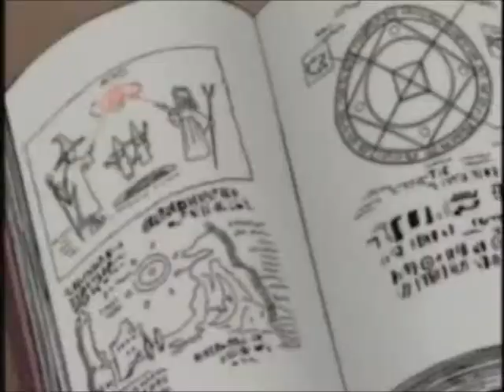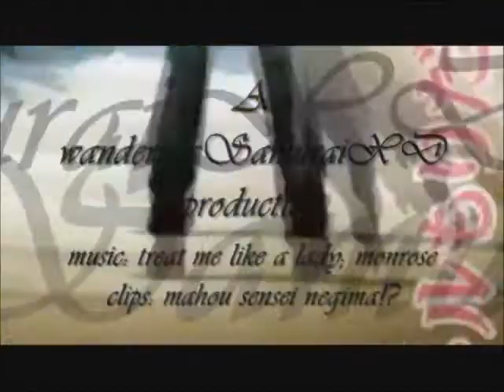Negima!? like a lady AMV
i luv this song!! and the aniem is so cool...;-p
song: Like a Lady- Monrose
anime: Mahou Sensei Negima!?
XD